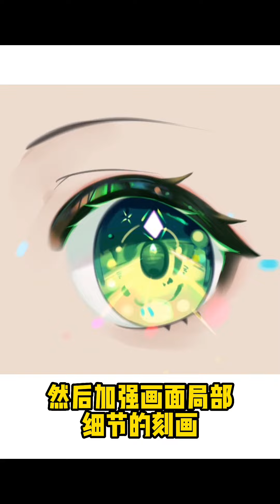绿色眼睛画法#眼睛绘画